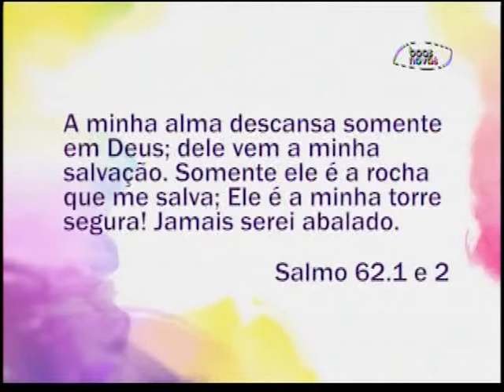Espaço Feminino - Especial de Ano Novo - (bloco 3 de 4) 01-01-2016